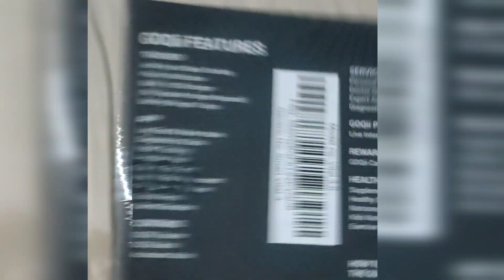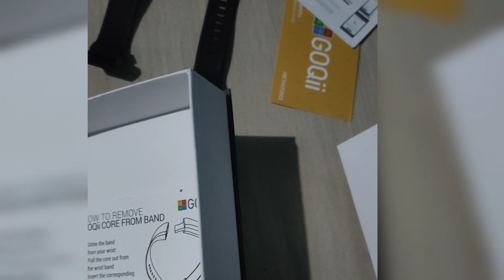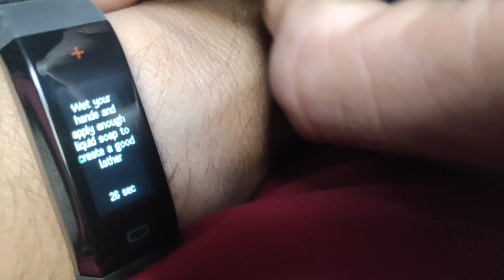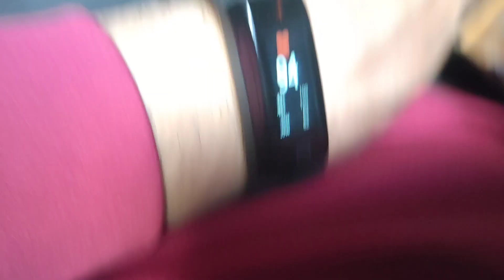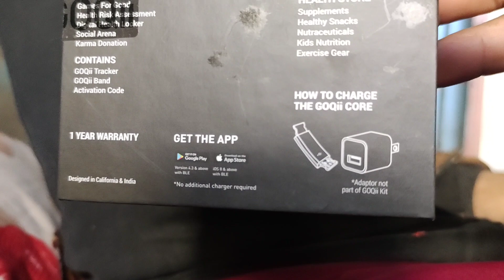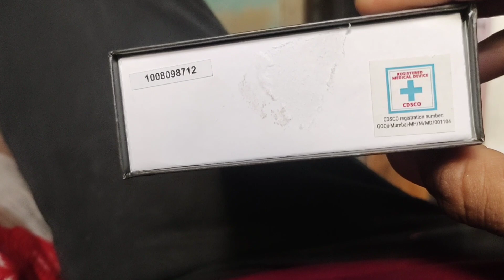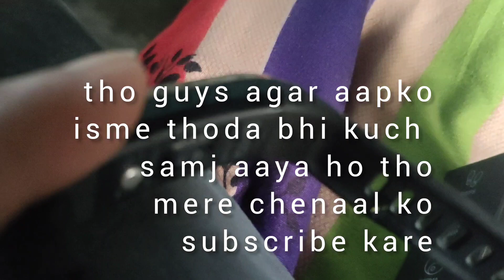goqil vitel 3.0 smart tracker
Goqill vital 3.0 smart band tracker
smart band smartwatch smart tracker